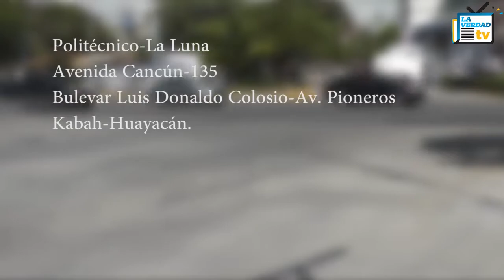Modernizan vialidad en Cancún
La vialidad en Cancún tuvo varios cambios en lo que va de la actual administración municipal. Hasta el momento se han obtenido buenos resultados.